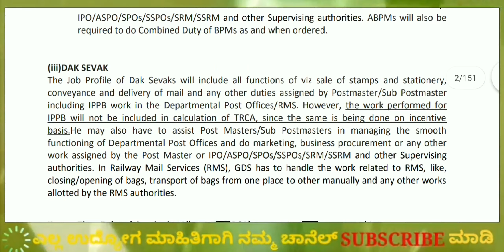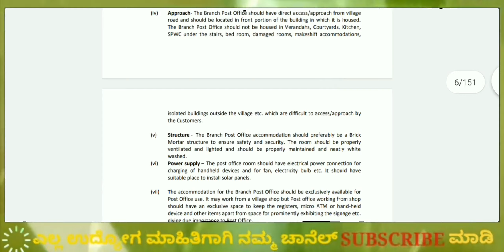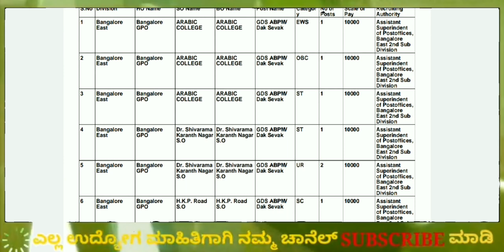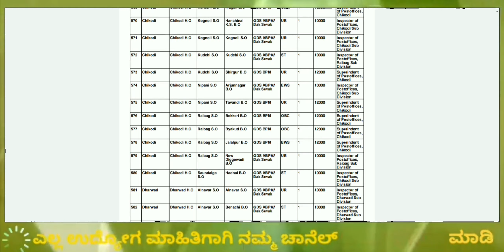10th ಪಾಸ್ ಆದವರಿಗೆ ನೇರ ನೇಮಕಾತಿ ಹುದ್ದೆಗಳು|ಅಂಚೆ ಇಲಾಖೆ ನೇಮಕಾತಿ|ಕರ್ನಾಟಕದಲ್ಲೇ ಉದ್ಯೋಗ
In this video I explained about the job notification of post office recruitment notification 2020.